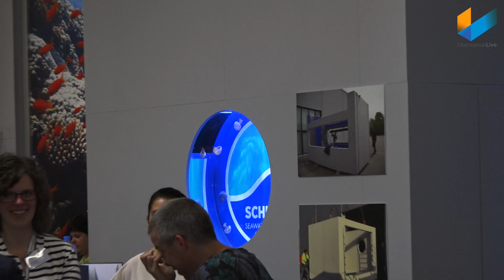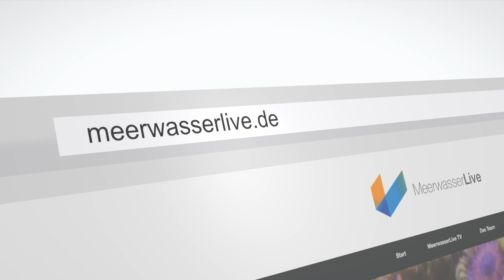Schuran | Interzoo 2016 | Meerwasser Live TV